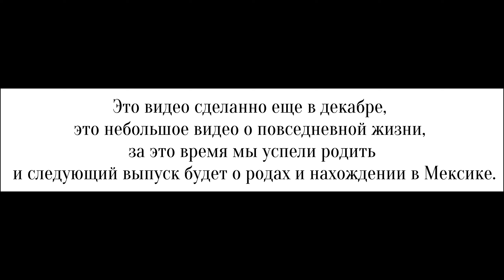Уличная еда в Мексике - едим тако, улицы Тихуаны , ожидание миграции в США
В этом видео мы попробуем невероятно вкусные традиционные мексиканские тако. Также пока мы ожидаем CBP и когда мы попадаем в США,  немного погуляем по улицам Тихуаны и посмотрим на их особенности. The Best Street Food in Mexico: Tijuana